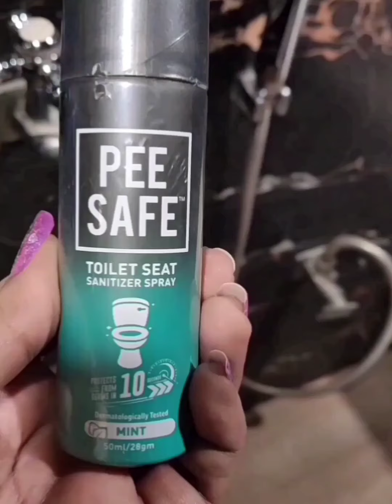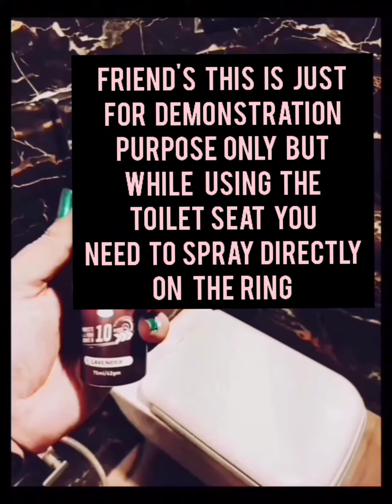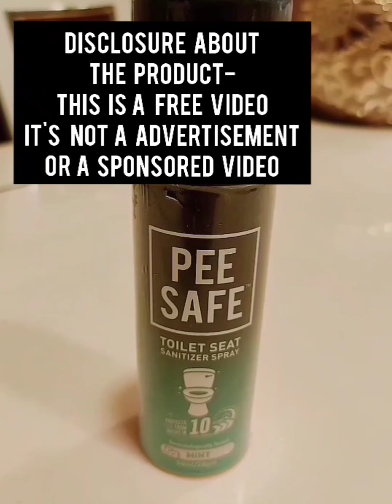PEE SAFE Toilet Seat Sanitizer Spray, Review with full details! Prabhat & Keziah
Sanitizer Spray#
This is my own product it's not any kind of sponsored video or a advertisement.

Musician: Philip E Morris

Musician: @iksonmusic